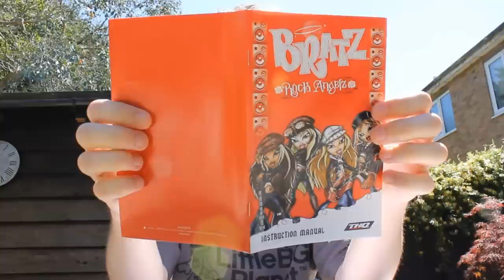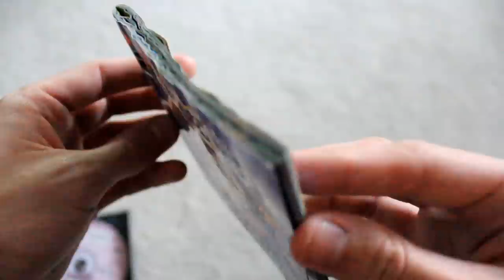[OLD] Totally Angelica PS1 - Caddicarus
The fanny from Rugrats now has a game, apparently. Uh ohhhhhh.

BECOME MY PATRON! , and check out Hidden Block for more!

THANKS AGAIN TO THE COMPLETIONIST AND DYK GAMING!